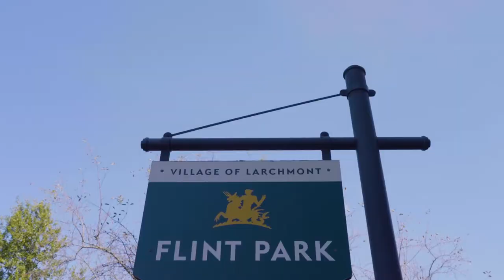Welcome to Larchmont, NY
What's it Like to Live in Larchmont?  Watch and find out!

If you are thinking about moving from NYC, Larchmont is a terrific village in the town of Mamaroneck with incredible Long Island Sound views. Just a short train ride from midtown (35 min to Grand Central), Larchmont is a thriving and friendly community, where you can find restaurants shopping, great schools, and waterfront parks.

I'd love to show you around can help you find your perfect Larchmont home!